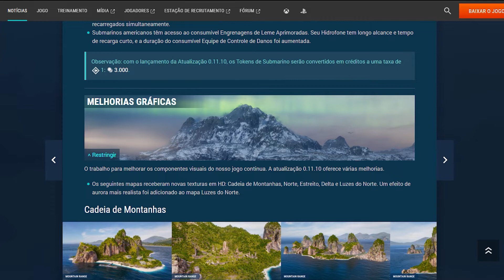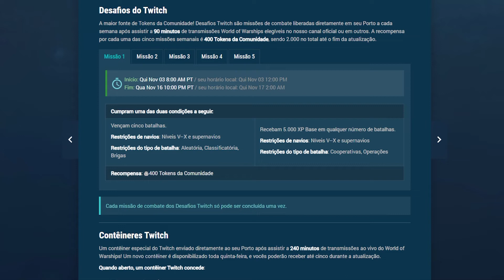Resumo da semana: CRUZADORES LEVES JAPONESES | PASSE DE BATALHA | MELHORIAS GRÁFICAS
Olá marinheiros! Aqui está nosso resumo semanal, acompanhe as notícias fresquinhas do World of Warships. Hoje compartilho com vocês os eventos mais interessantes desta última semana para que você possa se manter atualizado. Confira agora todas as coisas que acabaram de chegar, e o que está por vir nos próximos dias.

Nessa última semana, tivemos a adição dos cruzadores leves japoneses, com uma linha partindo do tier 5 até o tier 10 Yodo em acesso antecipado.

Além disso é a primeira vez que vemos um passe de batalha no world of Warships. E você pode ganhar varias recompensas valiosas completando todas as missões, inclusive um navio tier 7 Tokachi, caso compre a versão premium do passe de batalha.

O jogo também passou por várias melhorias gráficas, alguns mapas passaram a ter versões HD, deixando o jogo ainda mais bonito.

Aqui você vai encontrar dicas em PT-BR de World of Warships, com um canal oficial do World of Warships Brasil.